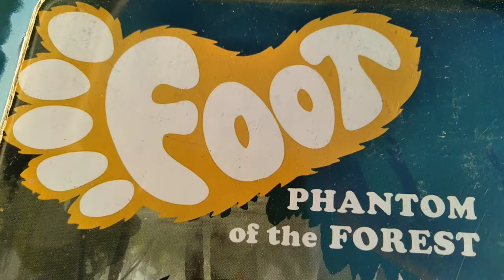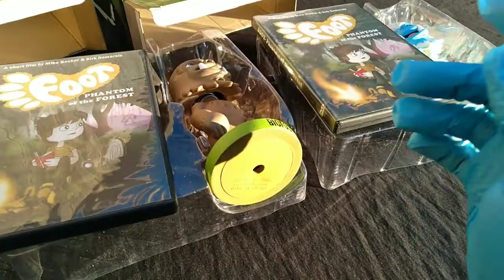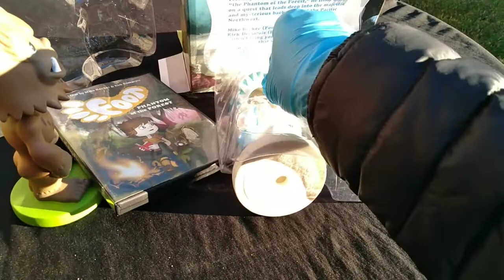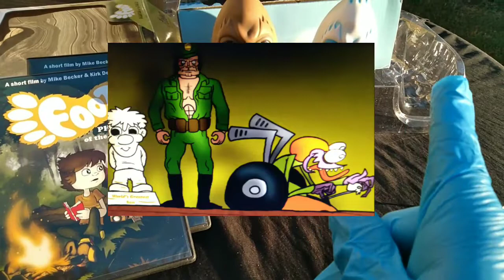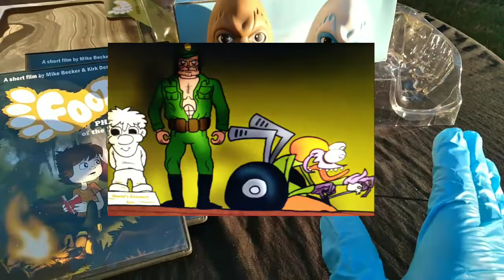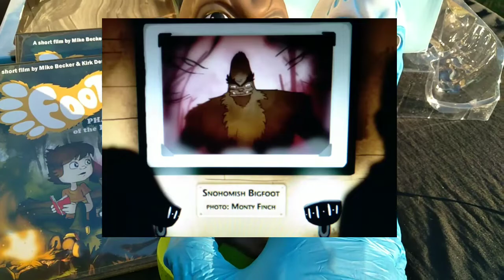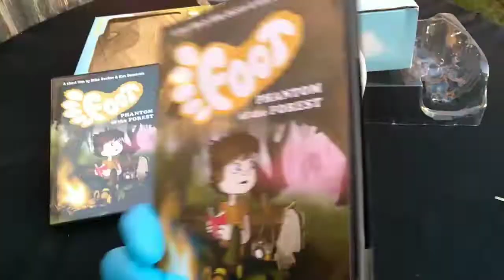Bigfoot & Yeti 13! Funko Wacky Wobblers! Foot Phantom of the Forest Figures!